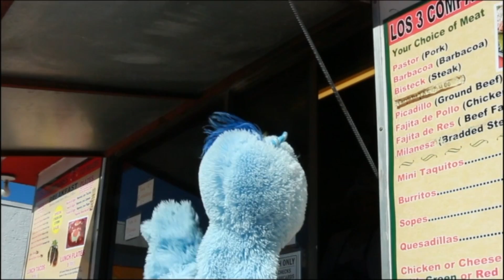Author Drew Brockington on the Van Show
Van visits with CatStronauts series author and illustrator Drew Brockington about his writing process. Listen as Van and Drew sing the CatStronauts theme song.